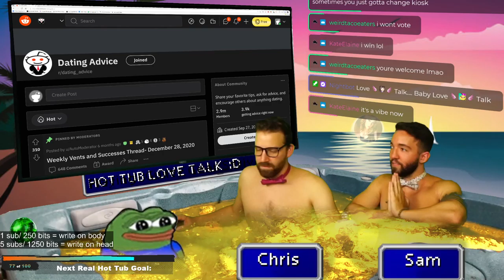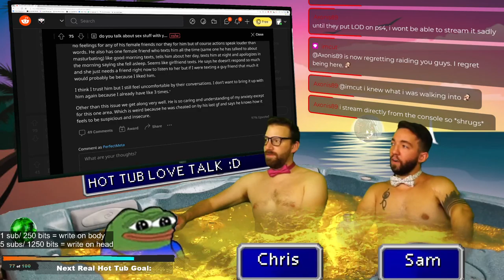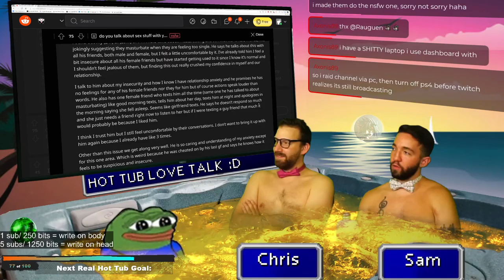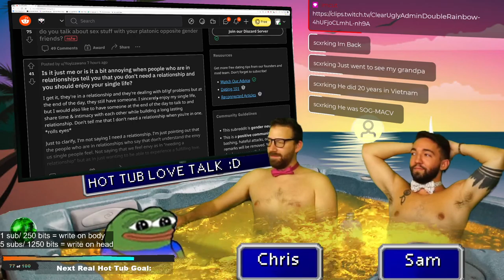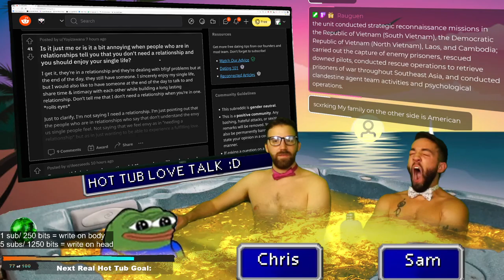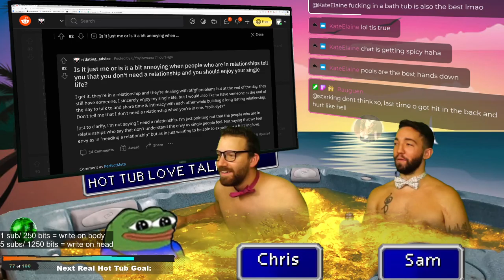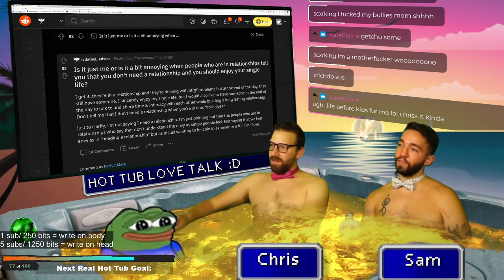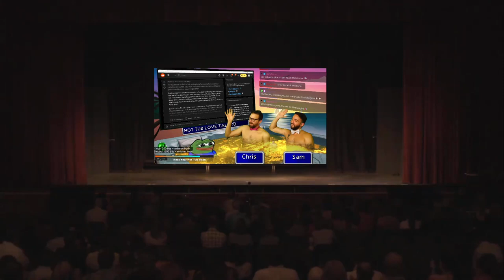Hot Tub Boys Play Guilty Gear Stive again for the tenth time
Guilty Gear is fun again